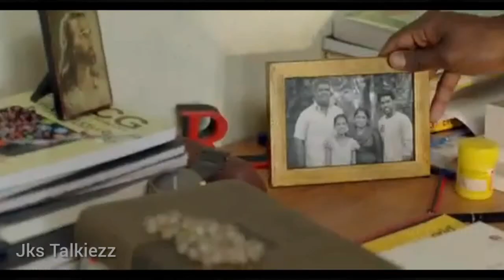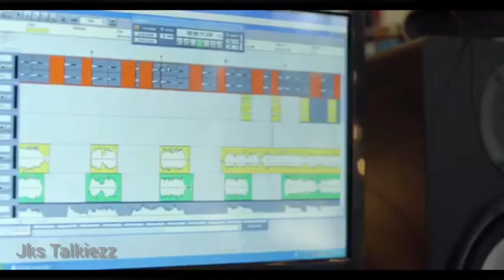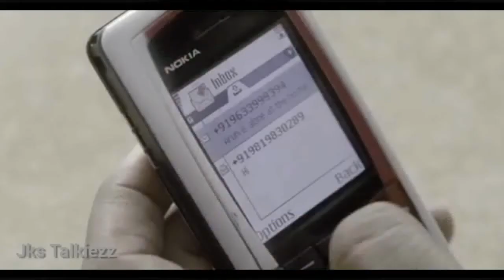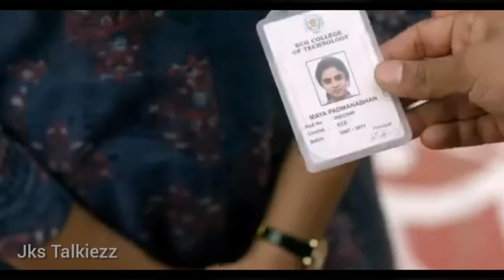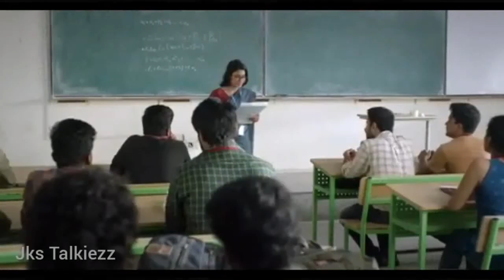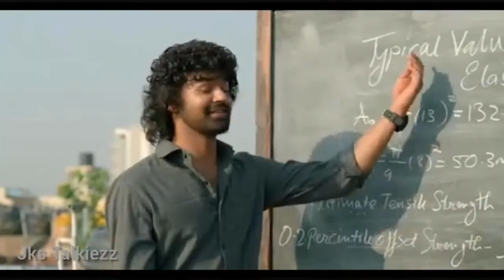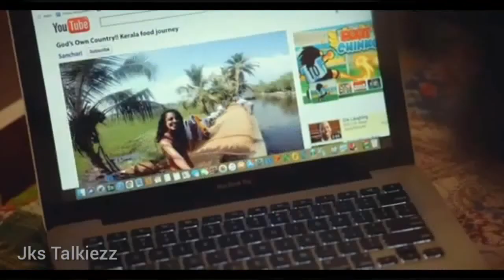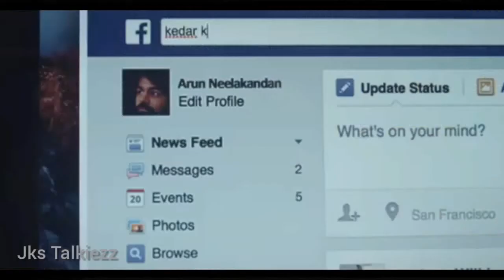ஒரு வாழ்க்கையே வாழ்ந்த த்ருப்தி தரும் நாயகனின் அனுபவ feel good drama|Hridayam(2022)Movie explained